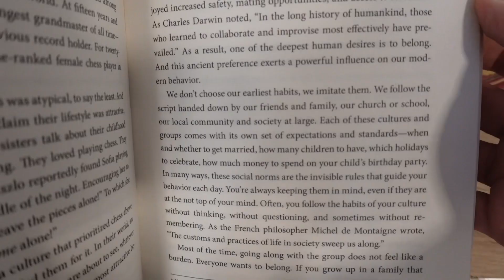Monk mode for footballers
Monk mode. Should you use it, should footballers use it? Does it actually, and what the f*ck even is it? We got you!